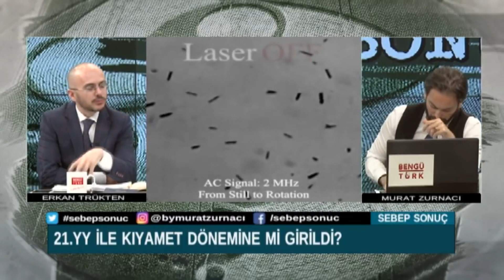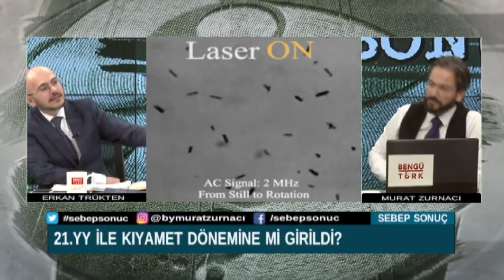ÜRETİLEN YENİ İNSAN IRKI MI GELİYOR? ERKAN TRÜKTEN I MURAT ZURNACI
Murat Zurnacı'nın hazırlayıp sunduğu programlar ile bilinmeyene yolculuk devam ediyor.
SEBEP SONUÇ  PROGRAMI HER HAFTA FARKLI KONU VE KONUKLARI İLE HER ÇARŞAMBA SAAT:21:00'DA BENGÜTÜRK TV'DE